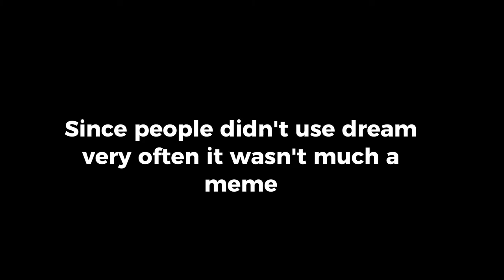The backstory about the DREAM Glove!| Roblox Slap Battles